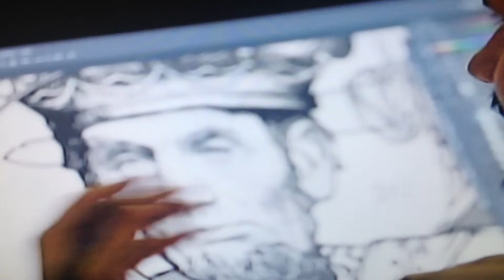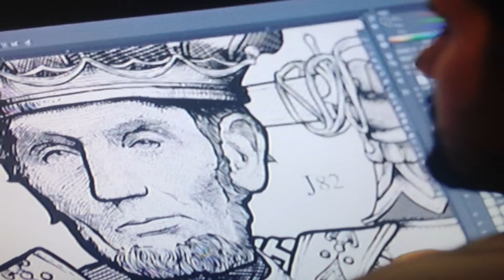Find Your Art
For those who found their "Art" and won't let go. Inspiring clip from the movie Capital C (2014) Directors - Timon Birkhofer, Jørg M. Kundinger